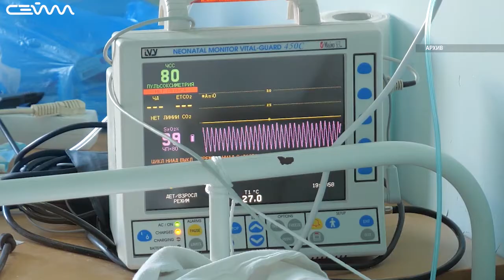В Курской области бурят новые скважины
29 июня в статистику вошли 63 новых случая заражения, итого - 5021. Почти три тысячи пациентов выздоровели, 32, к сожалению, скончались. 325 новых коек отремонтированного хирургического корпуса БСМП готовы принять больных коронавирусом. Пока они пустуют, на главной планерке региона губернатор выразил надежду, что они не пригодятся вовсе. Что еще обсудили на оперативном совещании расскажем прямо сейчас.